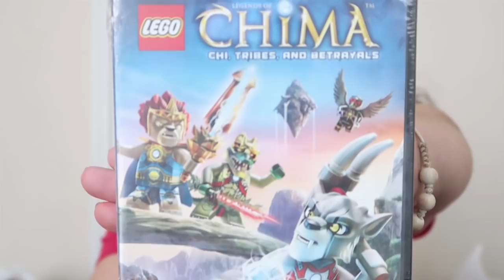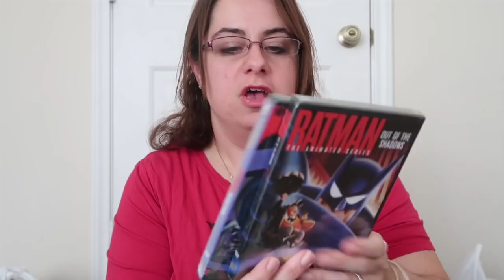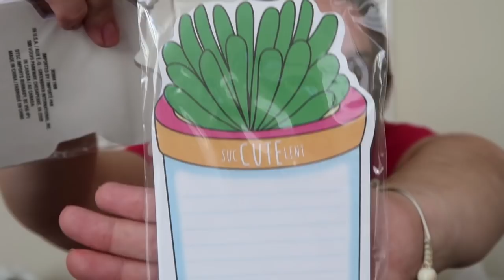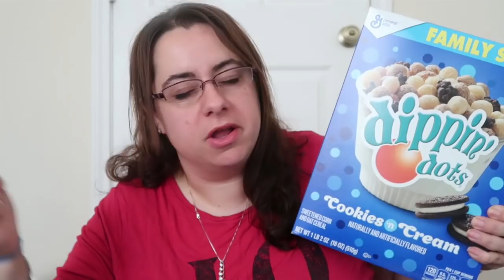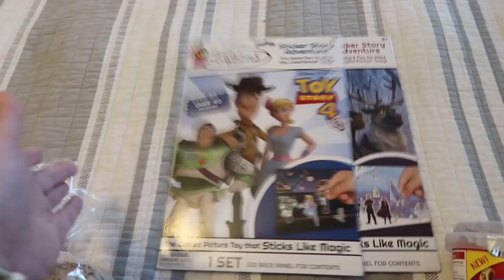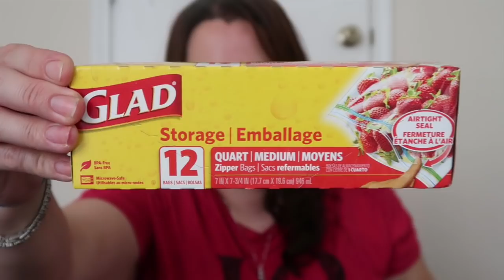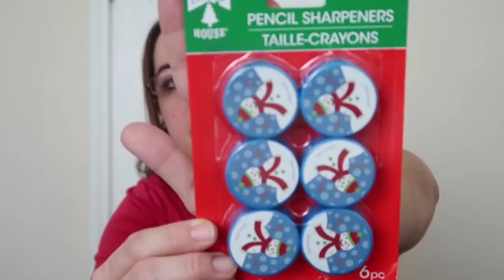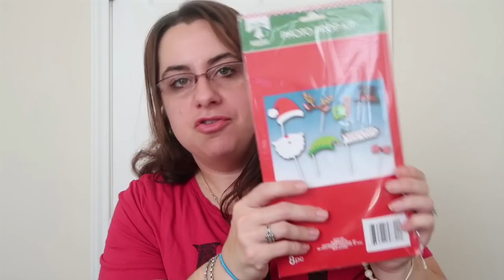VLOGMAS DAY 7 | A VERRY MERRY MASSIVE DOLLAR TREE HAUL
I went in for lights and got everything I needed for Mason's party. I'm so excited and so is he. What are you looking for at the Dollar Tree right now?

Click here to claim your free Winter Mrs. Meyers gift set